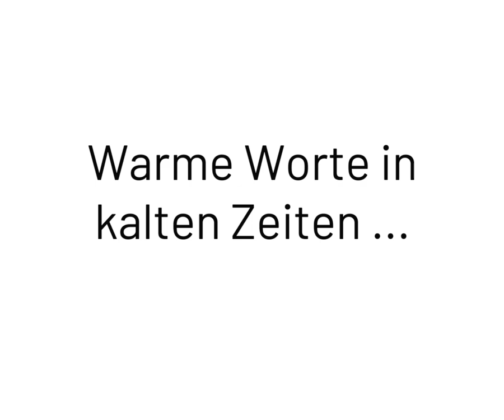Ohne uns? Nicht mit uns!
Frankfurt in Zeiten von Corona: Das Stalburg Theater ist dicht. Grund genug für Michael Herl, sich in dieses Neuland namens Internet zu begeben. Wobei: für Michi ist das ja alles nicht neu, selbstverständlich ist er seit Jahrzehnten auf Facebook und Instagram aktiv. Seine Oma war ja bekanntlich schon Influencerin.

Besondere Zeiten bedürfen besonderer Maßnahmen: Darum bietet das Stalburg Theater ab sofort ein kleines, feines Unterhaltungsprogramm online an. Mit dabei: All die Künstlerinnen und Künstler, die wir derzeit auf der Bühne so schmerzlich vermissen, unsere Mitarbeiterinnen und Mitarbeiter und Sie - wenn Sie mögen. Denn eins ist klar: Ohne uns? Nicht mit uns! Helfen Sie uns, dass das so bleibt. Damit wir bald auch wieder auf der richtigen Bühne für Sie spielen dürfen.